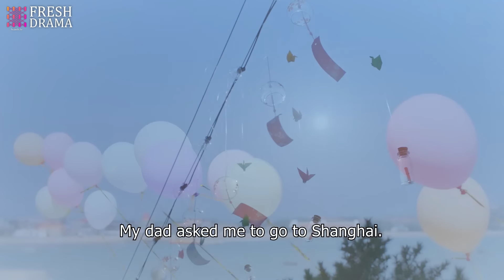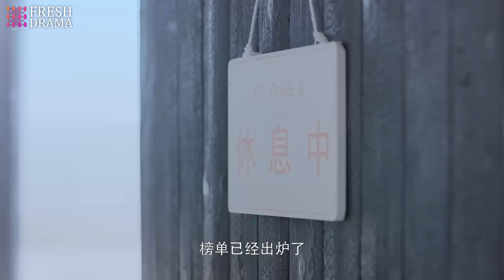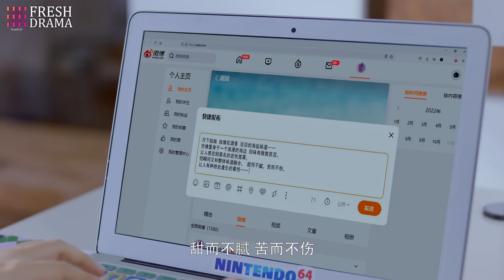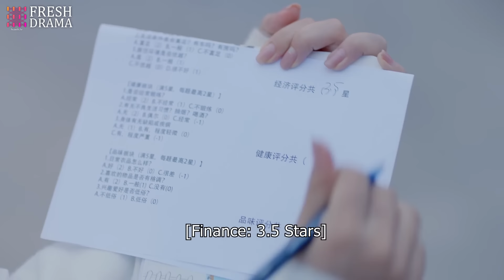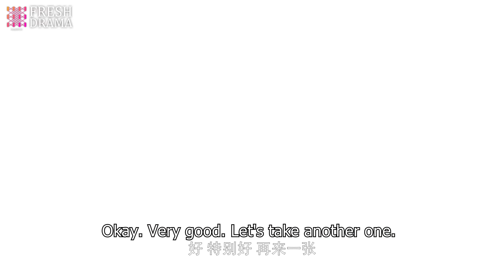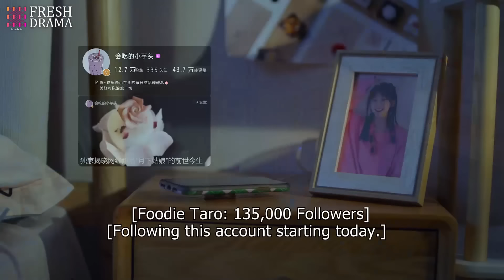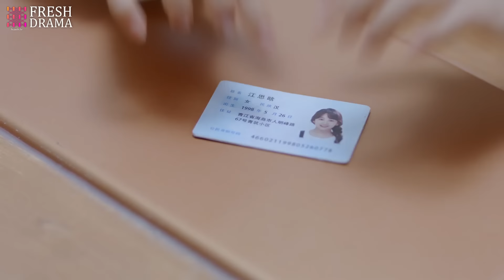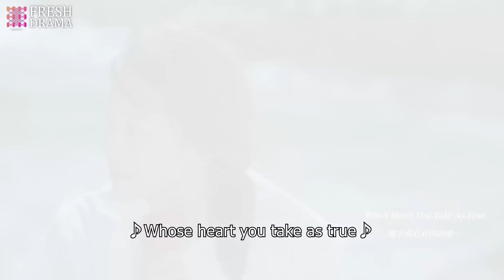【Multi Sub】No escaping, My Darling❤️‍🔥EP01 | yangyang | She had a one-night stand with that CEO!!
💬Synopsis:
As manager of a dessert shop, Cheng Mu has only one desire: to make his shop the best in the business. Working hard to make that dream come true, Cheng Mu is overjoyed when his shop begins to grow in popularity. But with that popularity comes the attention of those he would rather avoid, namely snobby food bloggers who think more of themselves than the food they’re reviewing.
Among the most popular food bloggers is Jiang Si Han, a wealthy food blogger with a dedicated following. Following the rumors surrounding Cheng Mu’s shop, Si Han arrives to find out for herself what all of the fuss is about. Skeptical at first, Cheng Mu’s delicious desserts eventually win Si Han over. Of course, having a kid as cute as Rui Rui around to tear down Si Han’s defenses only made winning her over that much easier.
Finding herself returning to Cheng Mu’s shop more and more frequently, Si Han can’t deny the feelings that stir, every time she’s there. With a heart growing more fond of Cheng Mu and Rui Rui by the day, will Si Han find her life taking a rather unexpected turn?

Como gerente de una pastelería, Cheng Mu solo tiene un deseo: hacer de su tienda la mejor del sector. Trabajando duro para hacer realidad ese sueño, Cheng Mu se llena de alegría cuando su tienda comienza a ganar popularidad. Pero con esa popularidad viene la atención de aquellos que preferiría evitar, es decir, los críticos gastronómicos pretenciosos que piensan más en sí mismos que en la comida que están reseñando.
Entre los críticos más populares se encuentra Jiang Si Han, una crítica acaudalada con un gran número de seguidores. Siguiendo los rumores sobre la tienda de Cheng Mu, Si Han llega para descubrir por sí misma de qué se trata todo el alboroto. Al principio escéptica, las deliciosas postres de Cheng Mu finalmente conquistan a Si Han. Por supuesto, tener a un niño tan adorable como Rui Rui cerca para derribar las defensas de Si Han solo facilitó la tarea.
Al encontrarse regresando cada vez más a la tienda de Cheng Mu, Si Han no puede negar los sentimientos que surgen cada vez que está allí. Con un corazón que crece más cariñoso hacia Cheng Mu y Rui Rui día tras día, ¿verá Si Han su vida dar un giro bastante inesperado?

Управляя кондитерской, Чэн Му имеет только одно желание: сделать свой магазин лучшим в этом деле. Усердно работая над осуществлением этой мечты, Чэн Му радуется, когда его магазин начинает набирать популярность. Но вместе с популярностью на него обращают внимание те, кого он бы предпочел избегать - высокомерные блогеры о еде, которые думают о себе больше, чем о той еде, которую они рецензируют.
После слухов о магазине Чэн Му, Си Хан приходит, чтобы узнать, в чем все дело. Сначала скептически настроенная, вкусные десерты Чэн Му в итоге покоряют её. Конечно, наличие такого милого ребенка, как Руй Руй, который ломает оборону Си Хан, только упрощает задачу.
Посещая магазин Чэн Му все чаще и чаще, Си Хан не может отрицать возникающие чувства каждый раз, когда она там. Сердце, которое каждый день становится ближе к Чэн Му и Руй Руй, изменит ли это жизнь Си Хан неожиданным образом?

Sebagai manajer toko kue, Cheng Mu hanya memiliki satu keinginan: menjadikan toko nya yang terbaik di bisnis ini. Bekerja keras untuk mewujudkan impian itu, Cheng Mu sangat senang ketika tokonya mulai populer. Namun, dengan popularitas itu datang perhatian dari mereka yang dia ingin hindari, yaitu blogger makanan sombong yang lebih memikirkan diri mereka daripada makanan yang mereka ulas.

Di antara blogger makanan paling populer adalah Jiang Si Han, seorang blogger makanan kaya dengan pengikut setia. Menyusul desas-desus tentang toko Cheng Mu, Si Han datang untuk mencari tahu sendiri apa hebohnya. Awalnya skeptis, kue enak dari Cheng Mu akhirnya berhasil memikat Si Han. Tentu saja, keberadaan anak seimut Rui Rui yang berhasil mencairkan pertahanan Si Han membuatnya semakin mudah jatuh hati.

Merasa kembali lagi dan lagi ke toko Cheng Mu, Si Han tidak bisa menyangkal perasaan yang muncul setiap kali dia berada di sana. Dengan hati yang semakin sayang pada Cheng Mu dan Rui Rui setiap harinya, apakah Si Han akan menemukan kehidupannya mengambil giliran yang tak terduga?

🌟Genres: Food, Romance
📺Subtitles: English [CC]
✍🏻Audio languages: Chinese